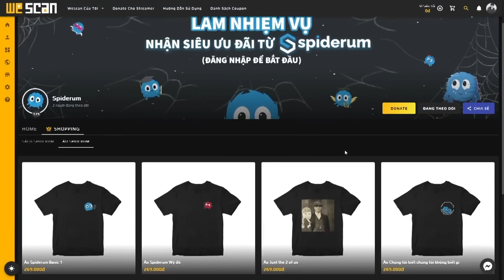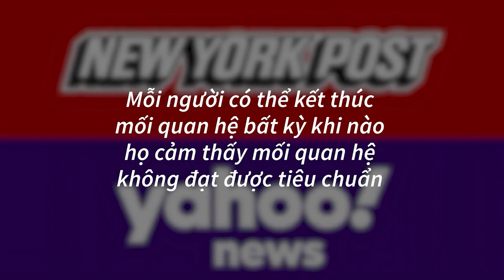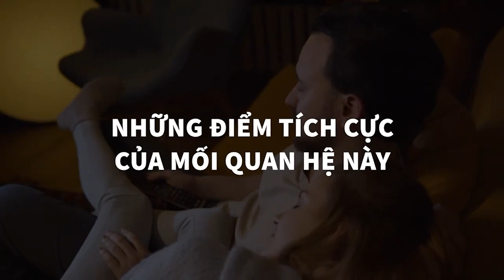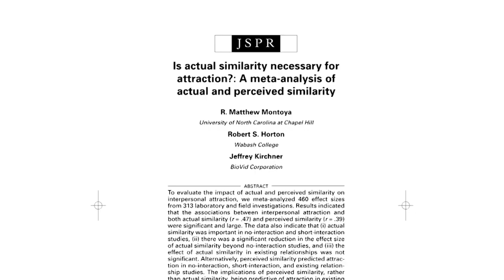HẸN HÒ KIỂU HARDBALLING - THẲNG NHƯ RUỘT NGỰA | Keira Ngo | YÊU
Ai cũng muốn yêu nhưng mấy ai biết cách bắt đầu một cuộc tình. Gần đây, kiểu hẹn hò mới “hardballing" được Gen Z khá ưa chuộng bới tính thực tiễn cũng như khả năng tiết kiệm thời gian và tiết kiệm “năng lượng cảm xúc” của nó.
Hardballing (tính từ) có nghĩa là đi thẳng vào vấn đề một cách nghiêm túc.
Ghé Nhà sách Spiderum trên SHOPEE ngay thôi các bạn ơi:
Nội dung:
00:00 - Start
00:18 - HẸN HÒ KIỂU HARDBALLING LÀ GÌ?
02:37 - NHỮNG ĐIỂM TÍCH CỰC CỦA MỐI QUAN HỆ HARDBALLING
03:55 - MẶT TRÁI CỦA MỐI QUAN HỆ HARDBALLING
06:45 - BÀI HỌC RÚT RA TỪ MỐI QUAN HỆ HARDBALLING
Bài viết: HẸN HÒ KIỂU HARDBALLING - THẲNG NHƯ RUỘT NGỰA
Được viết bởi: Keira Ngo
Giọng đọc: Nguyễn Lê Minh Thi
Editor: Pinkdot